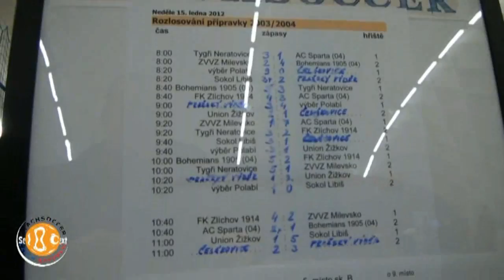BEACH SOCCER WOMEN - WINTER LEAGUE TOURNAMENT 2012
CZECH WOMEN IN ACTION - JANUARY 2012